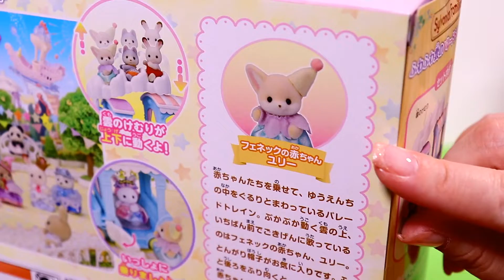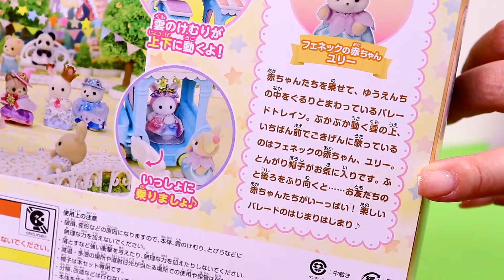《開封》フェネックの赤ちゃん ふわふわ雲のパレードトレインセット【シルバニアファミリー】【SylvanianFamilies】【CalicoCritters】【森林家族】Unboxing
2022年4月23日発売

【開封】おしゃれにスタイリング！ビューティーヘアサロン シルバニアファミリー ポニー の女の子【Sylvanian Families】Unboxing

【開封】※雑談多め※ ハンバーガーセット (赤ちゃんトリオ） ＆ ハッピーセット シルバニアファミリー × マクドナルド【Sylvanian Families】Unboxing

【レビュー】赤ちゃんスイーツシリーズ 全８種を紹介 赤ちゃんコレクション 【Sylvanian Families】

【開封】赤ちゃんスイーツシリーズ をBOX買いして開封したらまさかの大爆笑 赤ちゃんコレクション 【Sylvanian Families】Unboxing

【開封】新商品 うきうきトラベルセット しろウサギ のお母さん Unboxing【Sylvanian Families】【Calico Critters】

【開封】アヒルのみつごちゃんなかよしおさんぽセット シルバニアファミリー Unboxing Resale of discontinued products 【Sylvanian Families

【開封】キリンファミリー トイザらス 先行販売 シルバニアファミリー unboxing Giraffe Family【Sylvanian Families】【Calico Critters】新商品‼

【開封】新商品 ハスキーファミリー シルバニアファミリー Unboxing Video【Sylvanian Families】【Calico Critters】

【開封】シルバニアファミリー☆2020 森のお家 限定 ウィンターギフトセット☆赤い屋根の大きなお家 クラシックカラー【Sylvanian Families】【Calico Critters】

【開封】シルバニアファミリー『デラックスセレブレーションホームギフトセット』３５周年限定【SylvanianFamilies】Deluxe Celebration Home premium set

【開封】シルバニアファミリー 35th アニバーサリー Box 豪華な付録付き/ Calico Critters 35th Anniversary Box 【Sylvanian Families】

【開封】『ローズガーデンティーパーティーセット』35周年限定商品【Sylvanian Families】 Rose Garden Tea Party Set unboxing

【祝35周年まとめ】シルバニアファミリー35周年記念に発売された35体の赤ちゃんをすべて紹介【Sylvanian Families】35th Anniversary Product

【開封】シルバニアファミリー◆ビーバーきょうだいのハイキングセット◆10月3日先行販売◆シルバニアショップ限定商品・復刻版【Sylvanian Families】sylvanians unboxing

【開封】 マーガレットウサギファミリー / 35周年限定【Sylvanian Families】35th limited Edition / Margaret Rabbit

【開封】ライオンサンタのクリスマスセット / ライオンの赤ちゃん / 限定商品/Christmas limited items【Sylvanian Families】

【開封】シルバニアファミリー / 赤ちゃんなりきりシリーズ / 開封しまくりで驚きの結果が⁈/赤ちゃんコレクション / Blind Bag【Sylvanian Families】

【レビュー】シルバニアファミリー/赤ちゃんなりきりシリーズ/どんな赤ちゃんがいるのかな？/※開封は別動画です！/BlindBag【Sylvanian Families】

【開封】どきどきホーンテッドハウスセット☆ほしぞらネコの赤ちゃんもついてるよ！シルバニアファミリー【Sylvanian Families】

【開封】新発売☆いっぱい乗れるよ！ピクニックワゴン・こんがりオーブン！はじめてのパン屋さんが移動式パン屋さんに⁉【Sylvanian Families】

【開封】街のファッションコーデセット・おしゃれシューズコレクション❤キャラメルイヌのお姉さん❤タウンシリーズ【Sylvanian Families】

開封】シルバニアファミリー・街のファッションコーデセット・スウィートリボンコレクション❤マシュマロネズミのお姉さん❤タウンシリーズ【Sylvanian Families】

【リメイク】シルバニアファミリー赤ちゃんコレクションの袋で超簡単５分で出来るジッパーバックと可愛いポーチを作るよ！【Sylvanian Families】

【レビュー】 新発売！赤ちゃんパーティーシリーズ ※開封動画は概要欄のリンクからどうぞ※Calico Critters【Sylvanian Families】

【開封】新発売！赤ちゃんパーティーシリーズ※開封後のレビュー動画は概要欄のリンクからどうぞ※シルバニアファミリー☆Calico Critters【Sylvanian Families】

【開封】I Opened New Bakery ・新発売！こんがりオーブン！はじめてのパン屋さんセット☆シルバニアファミリー☆Calico Critters【Sylvanian Families】

【森のお家】I went to a Sylvanian family specialty store.・シルバニア専門店でくじ引きにチャレンジ☆シルバニアファミリー【Calico Critters】

【懐古】１９８７年発売・村の水車小屋☆初期のシルバニアファミリー☆ネズミさんの仕事場【Sylvanian Families】

【ハンドメイド】15分で出来る！シルバニアファミリーの着ぐるみ指人形★Make a finger puppet★Calico Critters【Sylvanian Families】

【開封】I Opened Reprint version Mole family・復刻版モグラファミリー ☆シルバニアファミリー☆Calico Critters【Sylvanian Families】